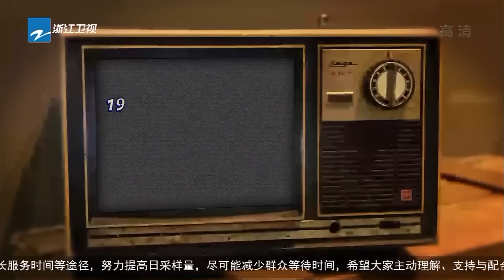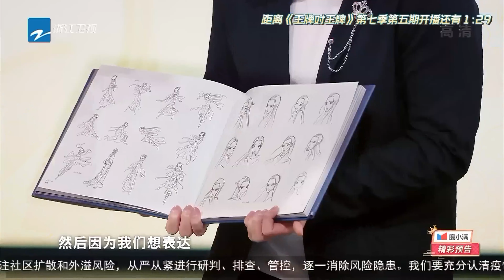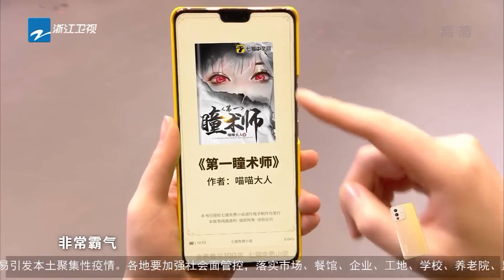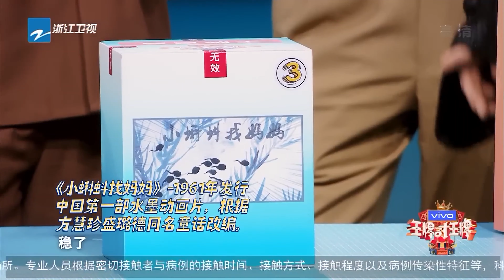【4K超清重映📽️】沈腾贾玲是懂怎么跟妈妈道歉的🤣虞书欣猜不出岳云鹏角色好“绝望” 关晓彤狐狸造型超惊艳！ | 王牌对王牌7 EP5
【经典重映室📽️】栏目将于每周三周日晚20:00重磅上线~回顾那些年一起追更的日子~转眼我们就跑着长大啦🏃‍

经典名场面满满！王牌家族#沈腾 贾玲 华晨宇 关晓彤 宋亚轩 团魂炸裂✨
腾哥搭配玲姐~兄妹俩太会抖包袱！“三小只”花花、晓彤、小宋轮流当“团欺”，好好笑的家族🤣好快乐的日子！